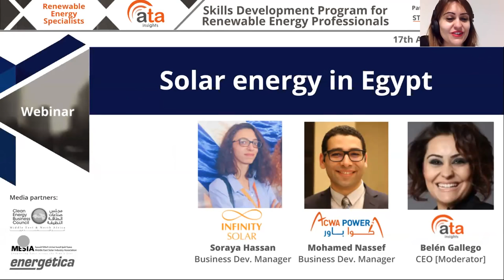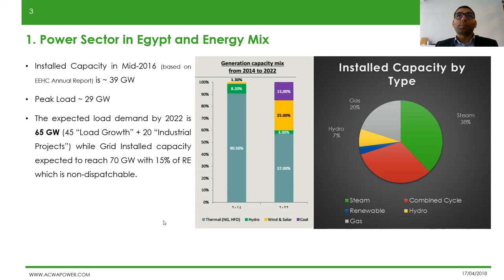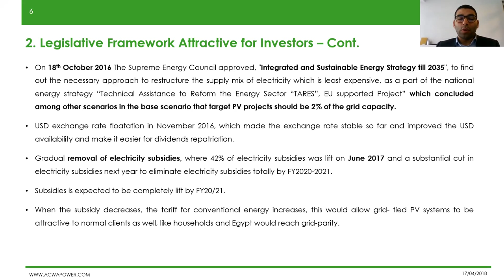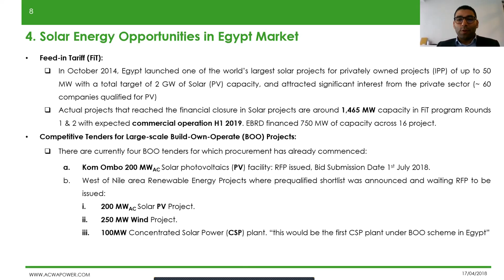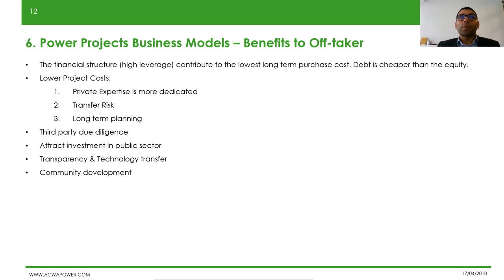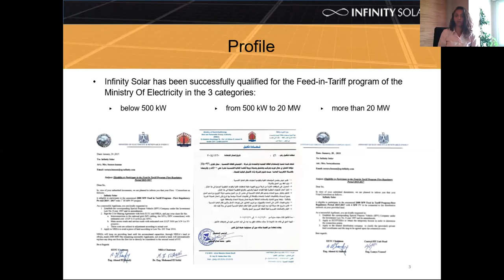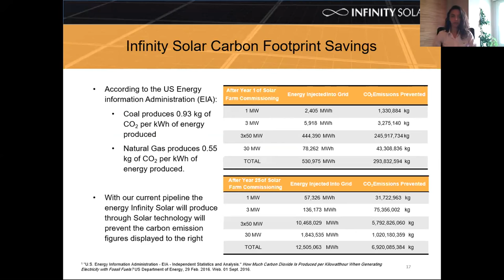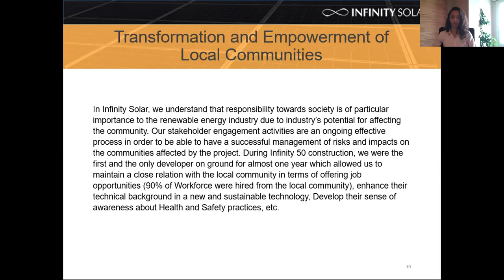Solar energy in Egypt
Check the list of upcoming webinars and save your seat